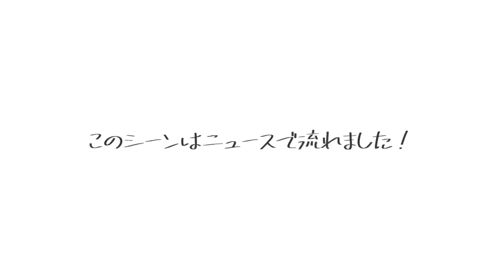【㊗️】南阿蘇鉄道トロッコ列車、全線運転再開！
南阿蘇鉄道トロッコ列車の、全線運転再開初日に乗りに行きました！
記念すべき日に乗れて嬉しい限りです。
恐竜兄弟🦖🦕も、色々ありましたが、最後にはニコニコで楽しめました！

前回乗った時は、まだ半分までの運行でした。
その時の動画はこちらから👇

そこで⁉︎-夏の思い出inばぁばんちpart2•トロッコ列車編-